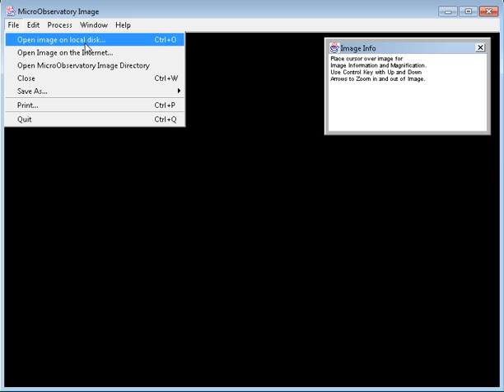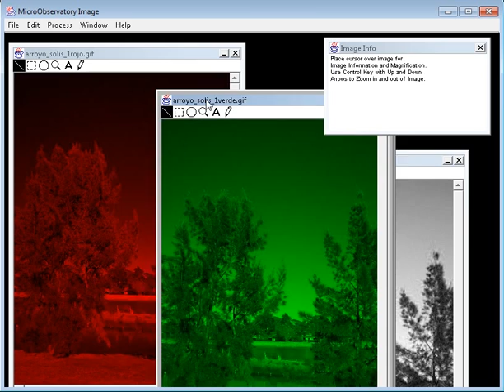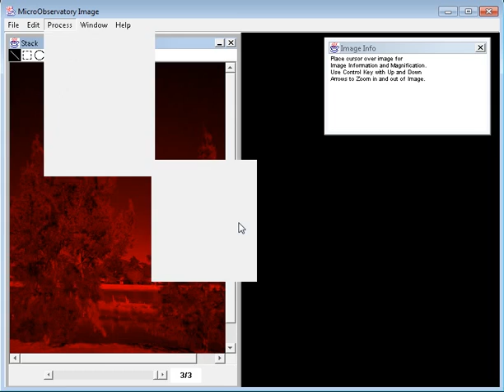MicroObservatory - Caso 1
Con tres imágenes separadas de filtro Rojo, Verde y Azul, obtener la imagen compuesta RGB. El caso es sencillo pues no están desplazadas las imágenes. Es una escena de la margen del arroyo Solís Chico, cerca de la costa, en Uruguay.